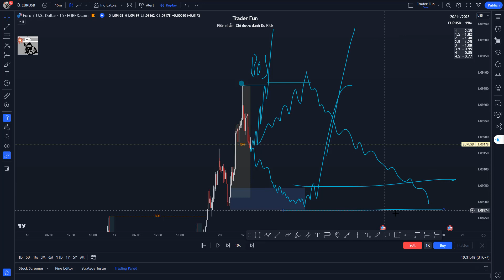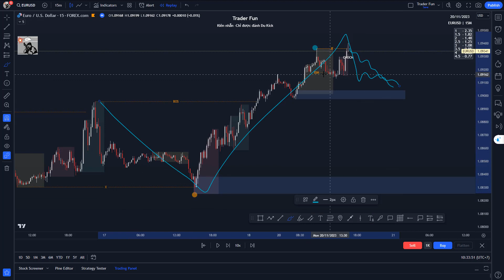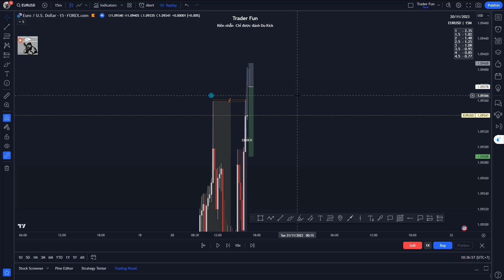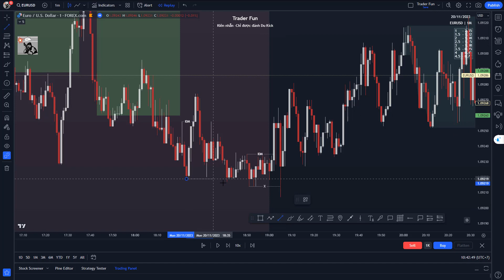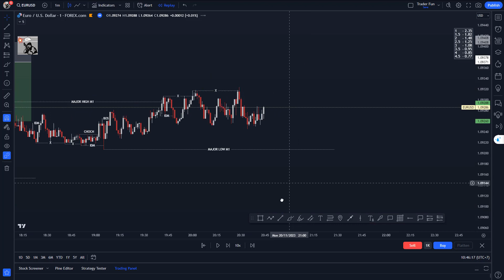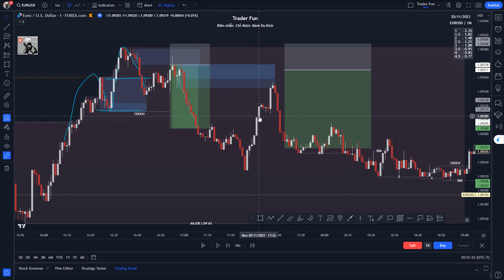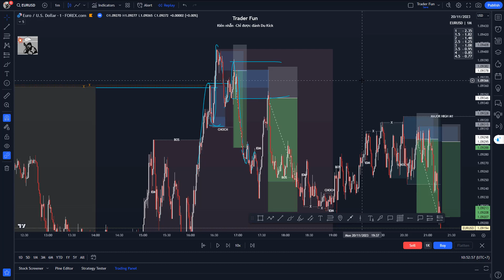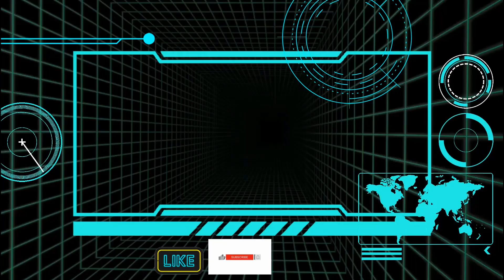Nhật Ký Giao Dịch Forex Cặp Tiền EURUSD 20/11/2023 Forex Trading Diary - TraderFun